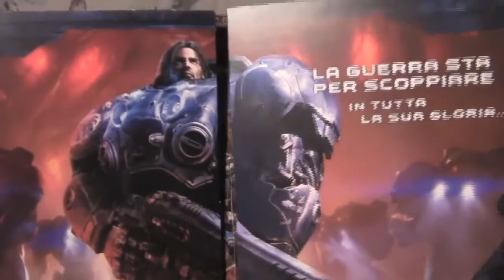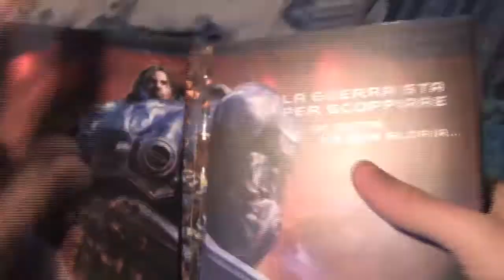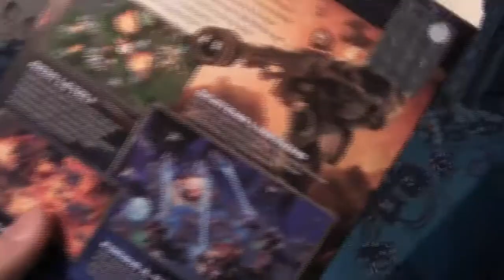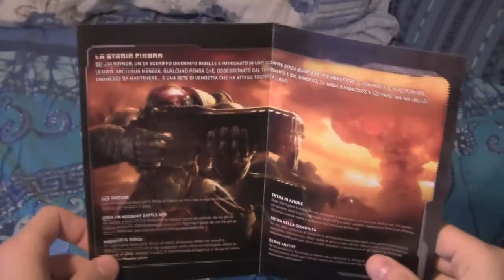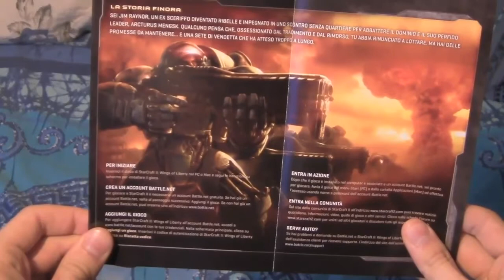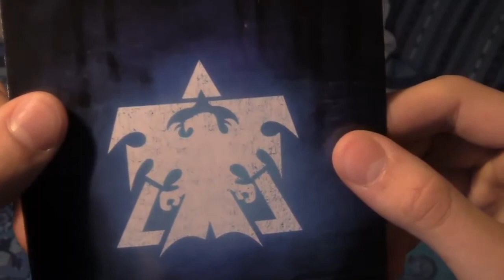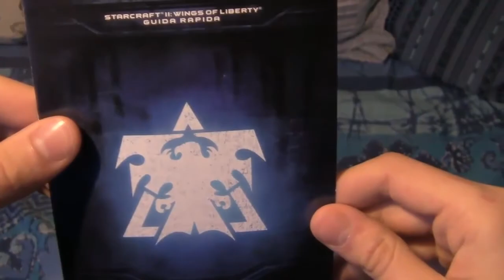unboxing starcraft II (un nuovo gioco per mida :D)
ecco quì un nuovo (vecchio) gioco che spero vi piaccia! starcraft 2 un gioco che penso resterà con noi per un bel pò XD da notare le riprese fatte con il cavalleto e un faro luminoso (più professional) B) non dimenticatevi di iscrivervi e commentare!!!